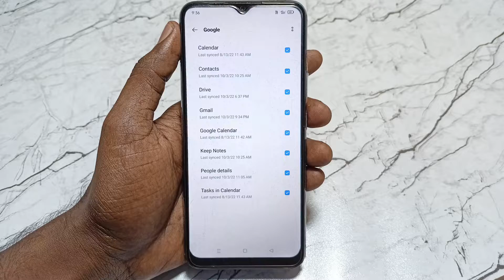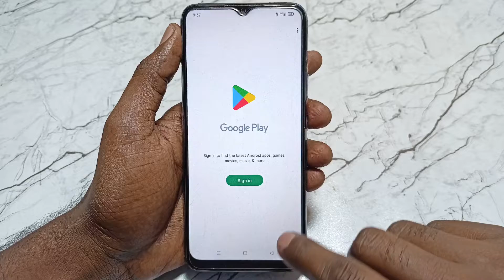Gmail account logout kaise kare mobile se | remove gmail/email account android phone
Dosto Aaj Ki Is Video Me Maine Aapko Bataya Hai - Mobile Se Gmail Account Logout Kaise Karen Ya Remove Kaise Karen

Video Queries -

Gmail Account Logout Kaise Kare Mobile Se
Gmail Account Sign Out Kaise Kare
Gmail Account Logout Kaise Kare 2022
Gmail Id Kaise Logout Kare
Phone Se Gmail Kaise Logout Kare
Email Kaise Logout Karen
Store Se Email Logout Kaise Karen
Mobile Ka Gmail Logout Kaise Kare

Official vk tech Channel link -